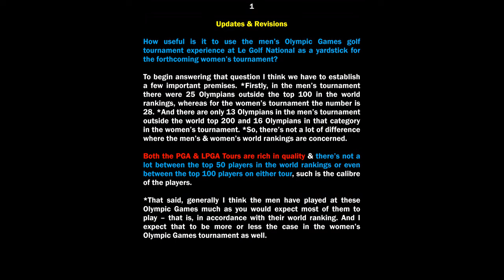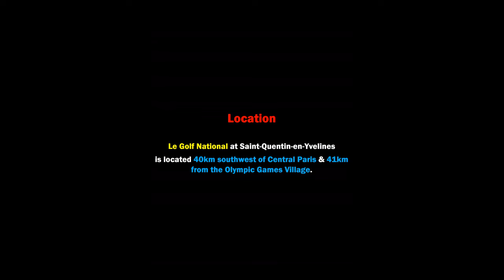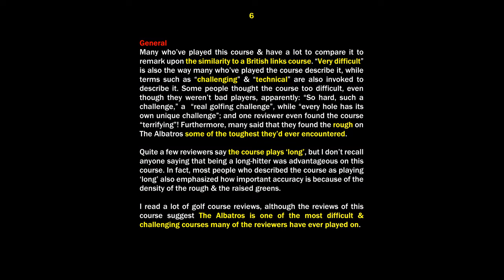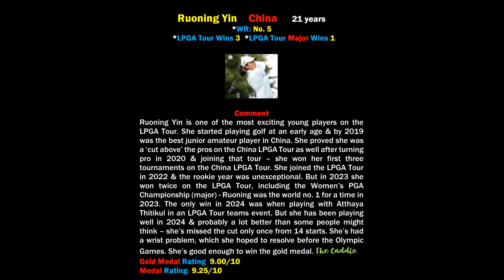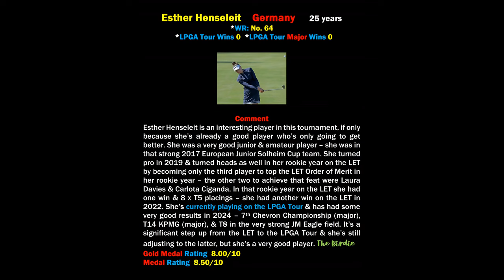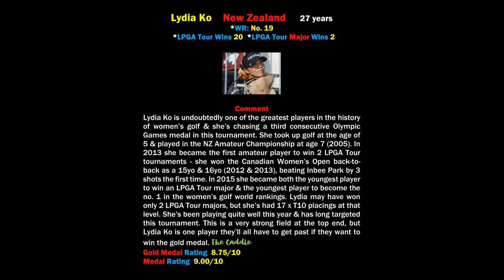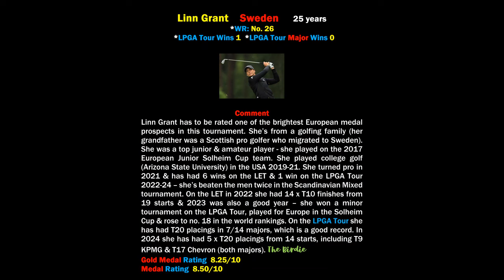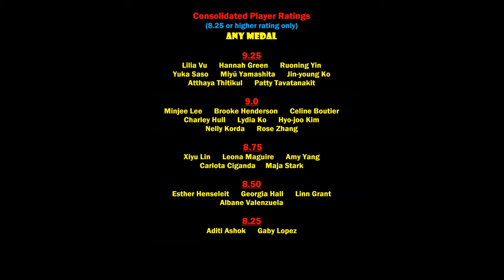The 2024 Olympic Games Women’s Golf Tournament. A Comprehensive Preview by The Birdie & The Caddie.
THE FINAL ROUND PROPECTUS IS NOW AVAILABLE ON YOUTUBE

The Olympic Games Women’s golf tournament is played at Le Golf National 07-10 August, 2024.  This is a comprehensive preview of the tournament.

This is an updated & revised version of the original video. The updates & revisions appear before the preview begins

Featured in this preview:
*All 60 players in this tournament are profiled & rated - the video stays on each player profile page for 30 seconds, so please use the PAUSE function as necessary in viewing the player profiles.
*If you follow women’s golf but are unfamiliar with some of the lesser-known players, then the player profiles will enlighten you.
*And if you don’t follow women’s golf at all but are interested in this tournament, then you can glean all the vital information about all 60 players from this preview.
*Comprehensive course description & analysis by The Caddie.
*Comprehensive photo gallery of the golf course
*Notes on the location of the course & the likely weather conditions.
*All players are rated regarding their medal prospects at these Olympic Games.
*Please use the contents list below - if you want to go directly to the player profiles, for instance.

*Contents
00.00  Introduction
02.10  'Flash Gallery' of all 60 Olympians
06.25  Tournament Format Notes
07.10  Le Golf National Photo Gallery
10.05  Golf Course Description & Analysis by The Caddie
15.50  Climate & Weather
16.05  The Players: Introductory Comments by The Birdie
***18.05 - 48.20  The Player Profiles & Ratings***
48.20  'The Final Word' by The Caddie
51.00  Consolidated Player Ratings

*There is audio (music) in the first 10 minutes & last 2 minutes of this video if you want to use headphones.
1 ‘Triumphal March’  (from ‘Aida’, Verdi) excerpt, performed by The Birdie, piano.